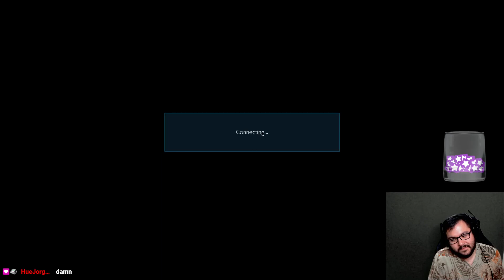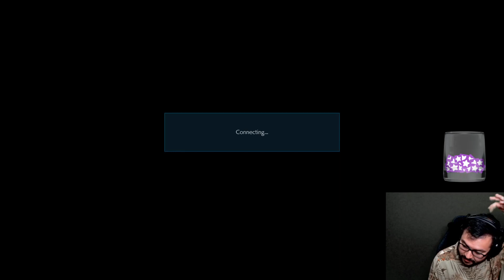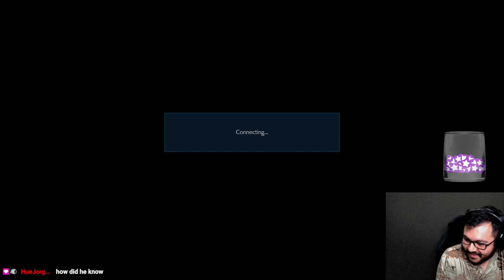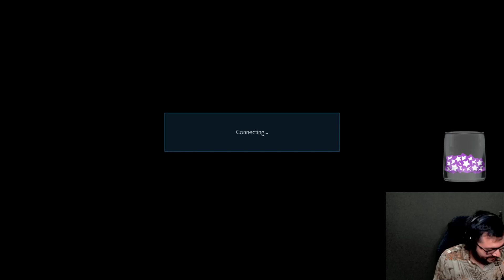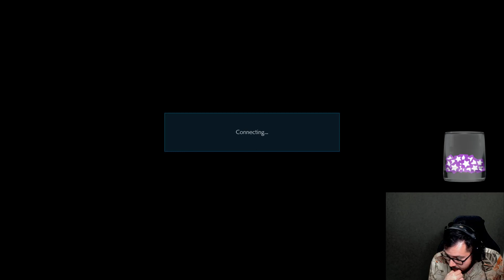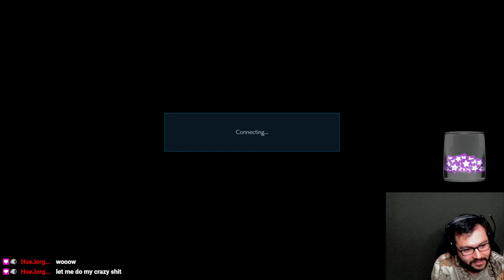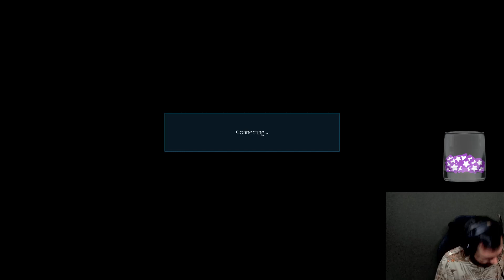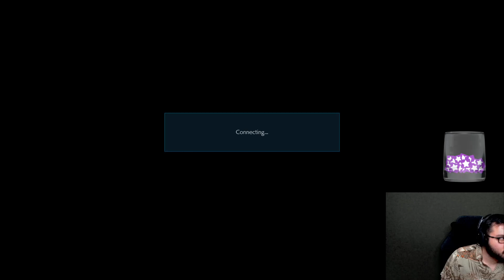Tekken 7 Friend Lobbies with Bryan Fury - Part 4: HueJorgasm (Law)